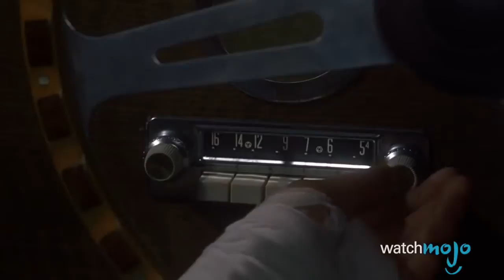Top 10 Upcoming Reboots And Remakes That No One Wants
Hollywood seems hellbent on remaking and rebooting every once successful franchise to try and squeeze a couple extra dollars out of it, and sometimes it works and both audiences and studios are thrilled, but other times they choose projects that nobody cares about! WathcMojo presents the Top 10 Reboots and Remakes that Nobody On the Planet Wants! But what will take the top spot on our list? Will it be The Birds, Memento, or Scarface? Watch to find out!

#10. “Drop Dead Fred” (1991)
#9. “Cliffhanger” (1993)
#8. “Dirty Rotten Scoundrels” (1988)
#7. “An American Werewolf in London”(1981)
#6. “Commando”(1985)
#5. “Splash” (1984)
#4. “Ace Ventura: Pet Detective” (1994)

Watch on WatchMojo:

Big thanks to Silent J for suggesting this, and to see how WatchMojo users voted, check out the suggest page here: